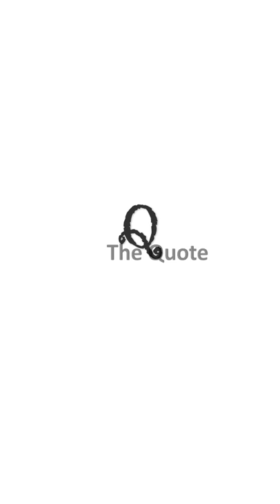I can be a CEO , and a Mother. Don't question me (Cerebral Opportunity) / Priyanka Chopra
We are not saying I want to be able to be 200pounds like a man and beat somebody else. We are not saying that. We are saying, you get the ability to get the job to be the CEO and nobody questions when you are driven at 50 and you have 3 children how you are managing it all. So don't question me. That's what I'm saying. I can be a CEO , and a Mother / Priyanka Chopra